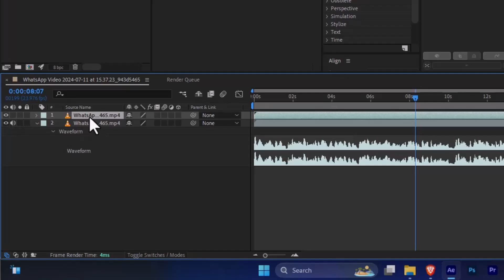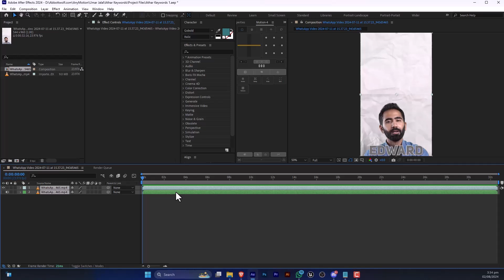How to Separate Audio from Video in After Effects 2024 | After Effects Tutorials | Any Motion Pro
Did you know how to separate audio from video in Adobe After Effects? Or are you interested in extracting audio from your footage using After Effects? If you're a beginner, this tutorial is your gateway to mastering the basics of separating audio from video and understanding Adobe After Effects clearly.

Hello, creative minds! Welcome back to Any Motion Pro, where we simplify the intricate into captivating experiences. Today, we're immersing ourselves in the artistry of Adobe After Effects. I'm Umar Jalal, your guide to uncovering the secrets of Adobe After Effects.

In this tutorial, we're about to demystify how to separate audio from video in Adobe After Effects. Think of it as wielding a virtual chisel to carve out stunning scenes in your projects.

In this video, you will learn about:
- How to Separate Audio from Video in After Effects
- Extracting Audio from Video Clips in After Effects

Whether you're a novice or eager to elevate your video editing skills, this knowledge is key to unlocking the full potential of Adobe After Effects.

If you're new to our channel or Adobe After Effects, explore our previous videos for detailed installation guides and foundational insights.

Whether you're a seasoned developer or just stepping into the world of Adobe After Effects, buckle up for a journey through the picturesque landscapes of creativity. Ready to blend? Let's get started!